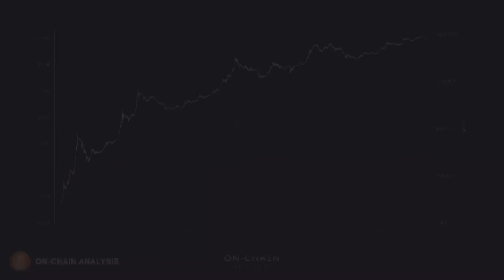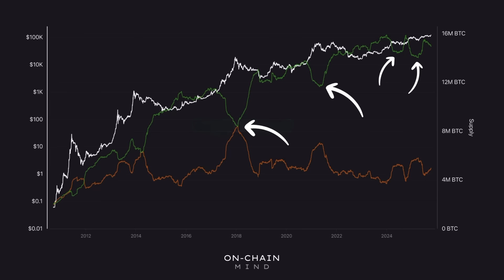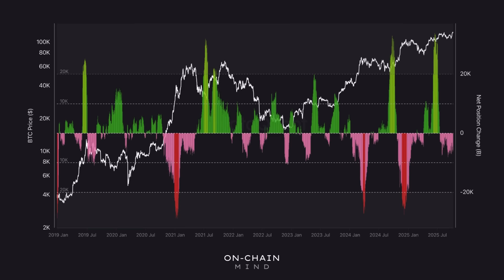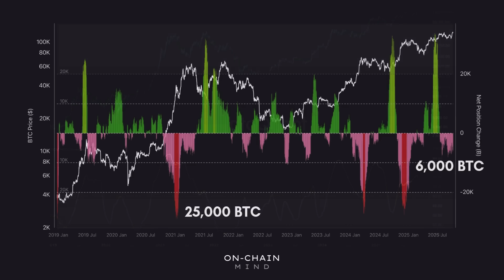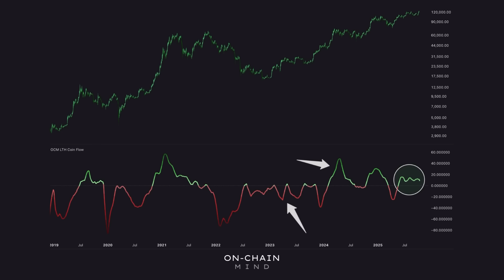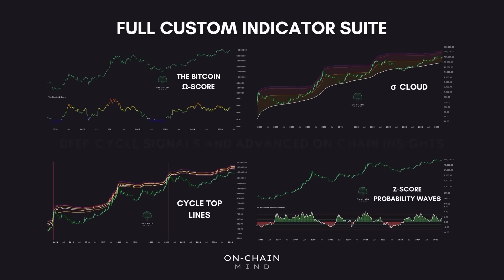The Smart Money Is Selling Bitcoin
Long-term holders control the majority of Bitcoin’s supply, and their actions often signal the next major market moves before price reacts. In this video, we break down key on-chain metrics including LTH Net Position Change, HODL Momentum, and the LTH Coin Flow indicator. You’ll learn how these indicators reveal accumulation, distribution, and potential breakout or breakdown scenarios, giving you a clear edge in understanding Bitcoin’s price dynamics.